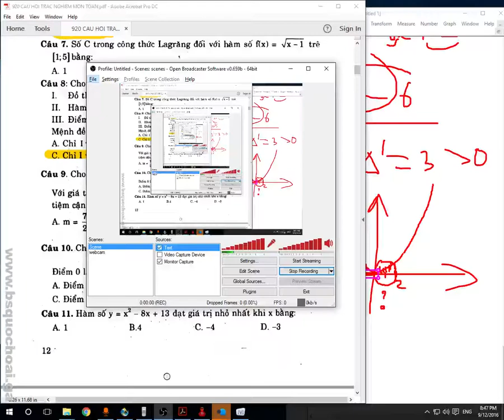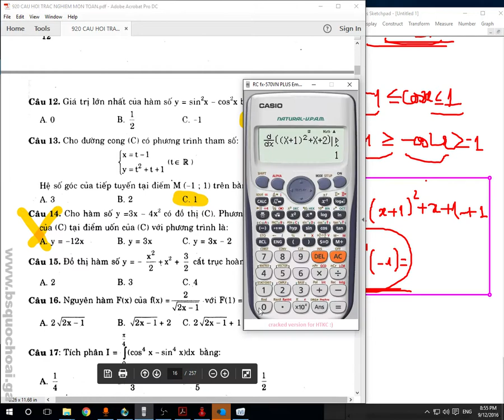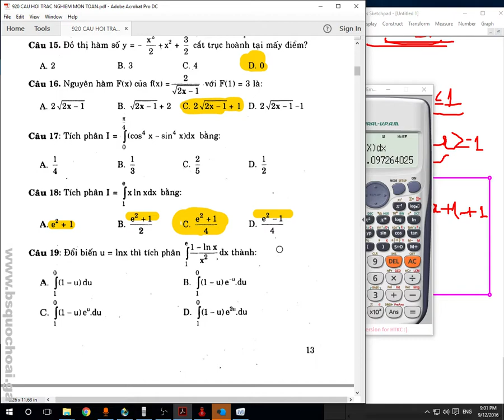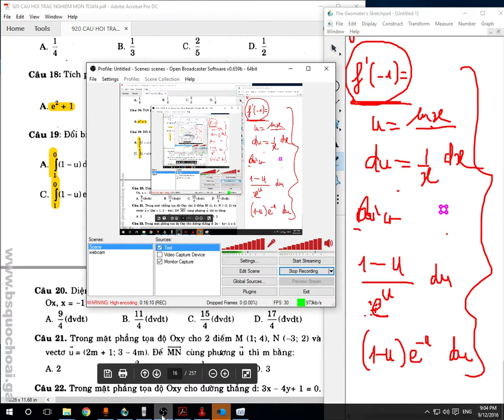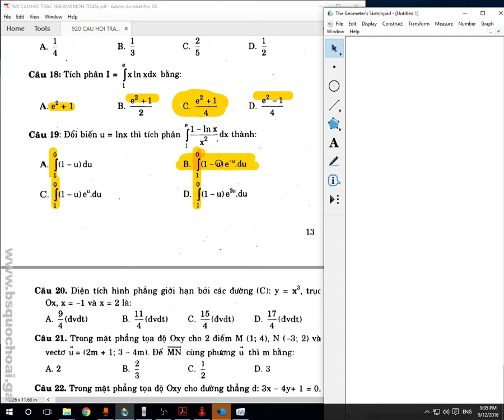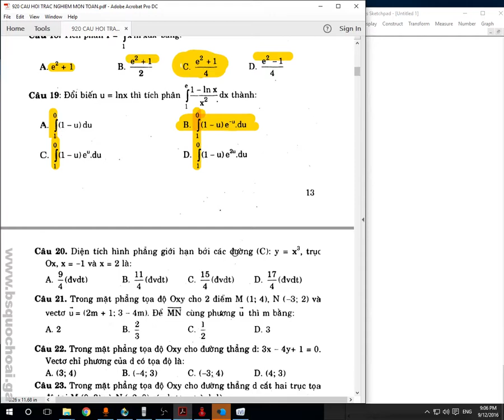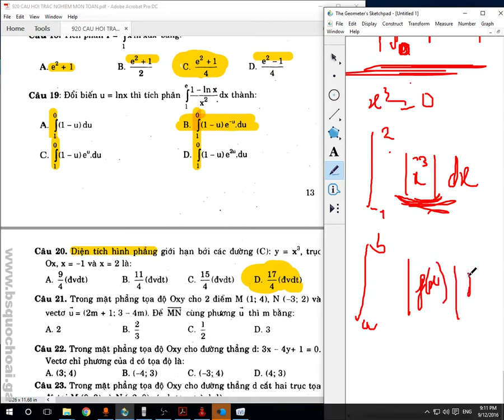[Trắc nghiệm toán THPT] Tập 7: Đề 2 câu 11-20 - Casio trong trắc nghiệm toán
Các kỹ năng và kỹ thuật giải nhanh các câu trắc nghiệm toán theo đề của năm 2008, chúng ta hãy chuẩn bị trước và luyện các kỹ năng giải nhanh trắc nghiệm toán bằng máy tính casio nhé
Toàn bộ hơn 200 videos về "Giải đề trắc nghiệm toán THPT 2017 nhiều kỹ năng"

Sách tên "920 CAU HOI TRAC NGHIEM MON TOAN.pdf" các em có thể tìm trên mạng để tải về.

Số tài khoản Viettinbank: 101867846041 , tên chủ tài khoản TRẦN QUỐC HOÀI
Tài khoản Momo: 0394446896